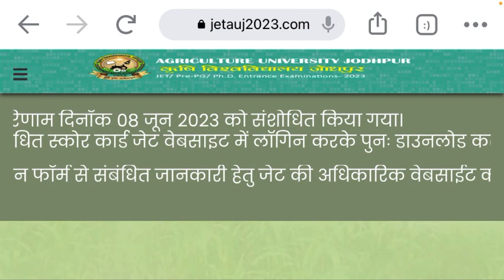JET Exam 2023 counselling latest Updates today JET 2023 Results दोबारा जारी JET 2023 exam Cut off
Jet exam 2023 counselling Latest Update today JET 2023 की काउन्सलिंग counselling कब से शुरू होगी